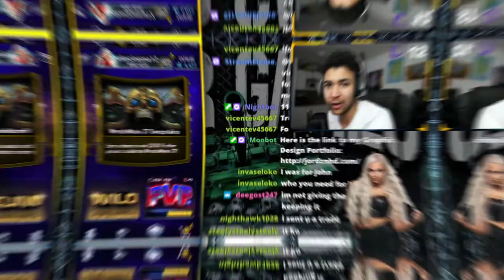WWE SUPERCARD| KEVIN OWENS TEAM RING DOMINATION PREVIEW!!!